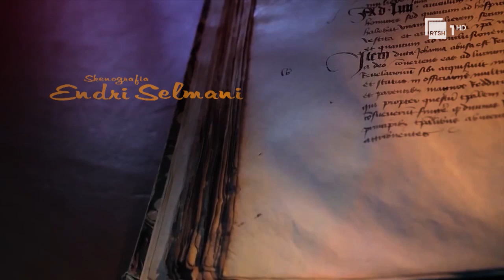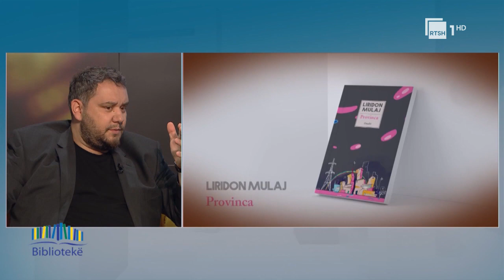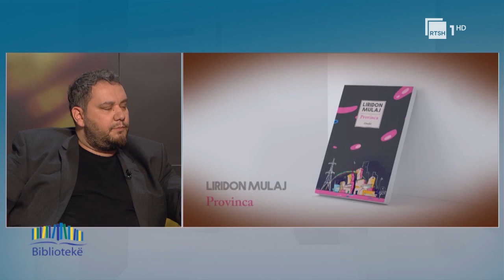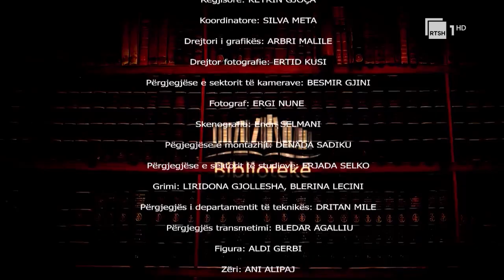“Provinca” – Liridon Mulaj | “Bibliotekë” në RTSH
“Krejt ekzistenca e provincës është një mallkim në të cilin thyejnë qafën ëndrrat e fëmijëve”- thotë personazhi qëndror I romanit Provinca” te Liridon Mulajt.Për ëndrrat e fikura; për shpresën e vrarë; për mjedisin mbytës;për vendin prej nga gjithnjë iket… Për romanin PROVINCA me autorin, Liridon Mulajn, në Bibliotekë nga Arta Marku.
"Bibliotekë", një emision kulturor nga Arta Marku. Një hapësirë kushtuar librit. Bashkëbisedime me autorë e përkthyes. Çdo të shtunë, në orën 23:05, në RTSH 1.

Autore dhe moderatore: Arta Marku.